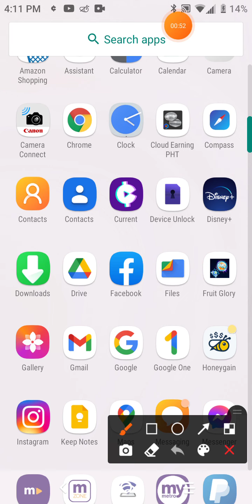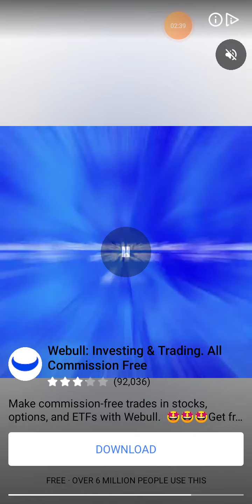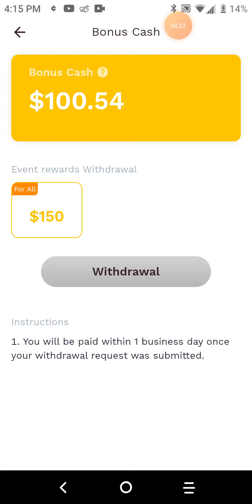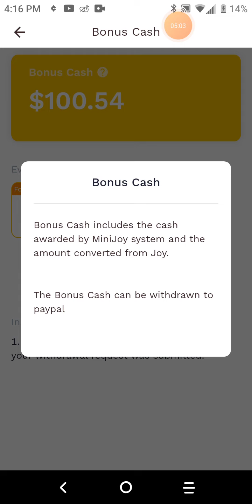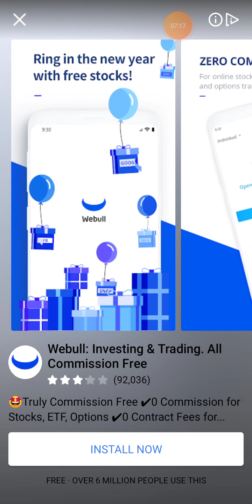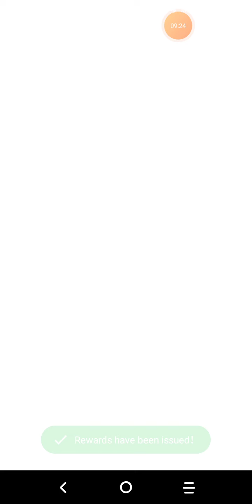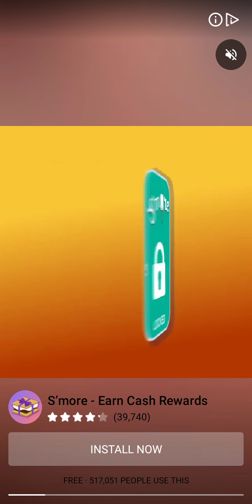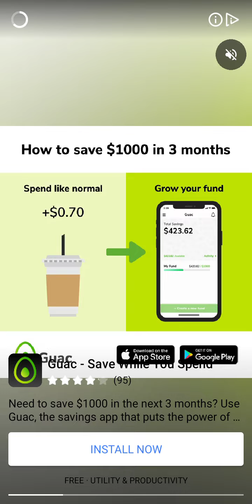David Wilbur Jr's Play House- Fruit Glory What happens when you hit 100 threshold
Hello everyone this video I show you what happens when you hit the 100 threshold.